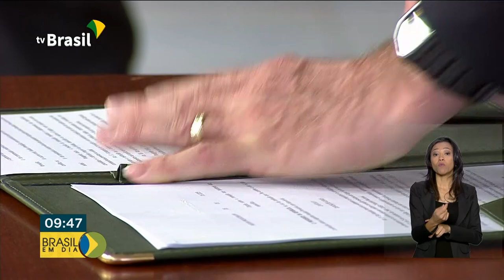Presidente Bolsonaro participa da formatura de novos Policiais Rodoviários em SC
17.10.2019 - O presidente Jair Bolsonaro participa hoje, em Florianópolis, Santa Catarina da formatura de  novos Policiais Rodoviários Federais. A repórter Luciana Collares de Holanda que traz outras informações da agenda do presidente.